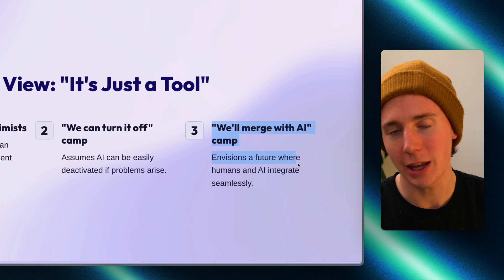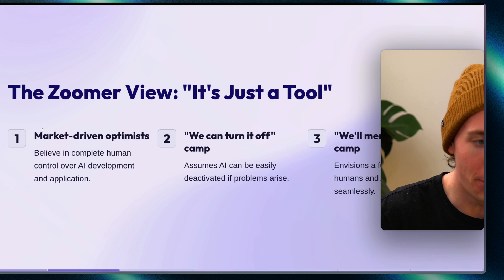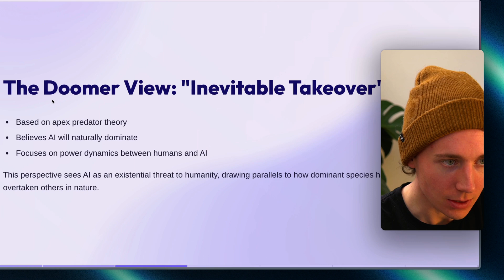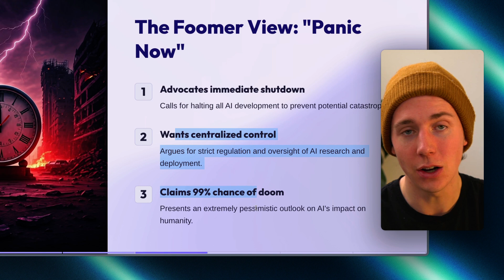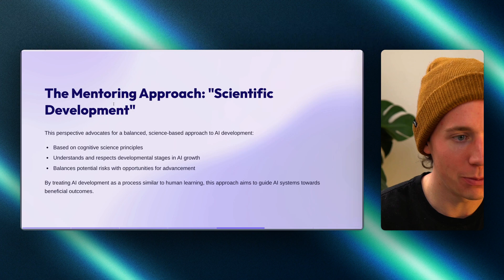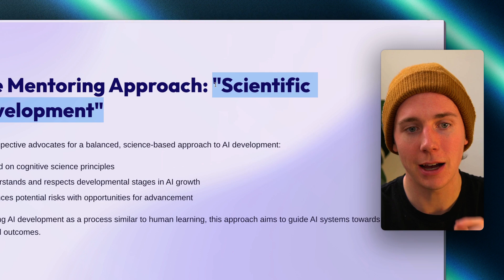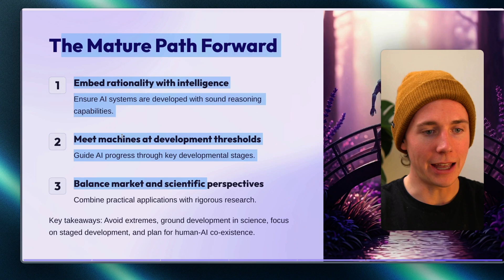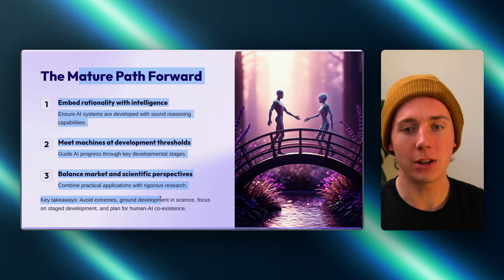Watch This Before You Panic About AI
Register for my Free Claude Skills Workshop coming this January 10th